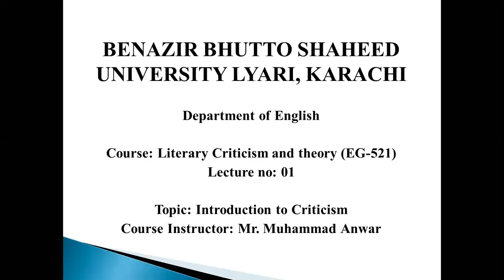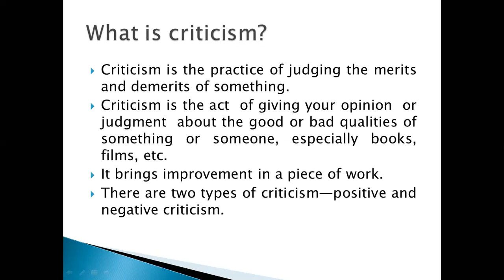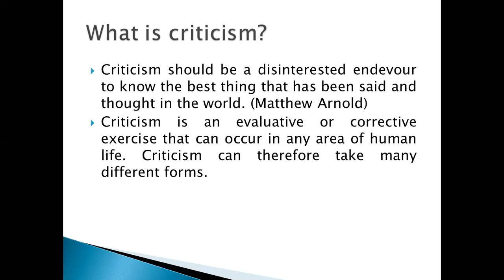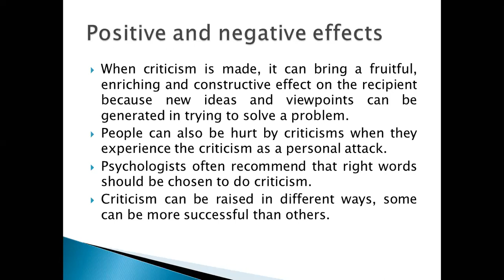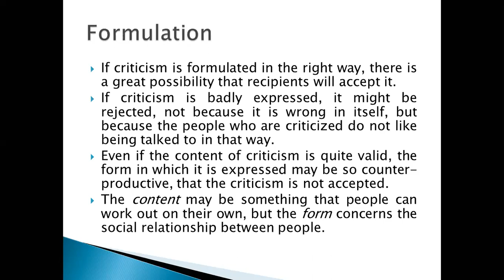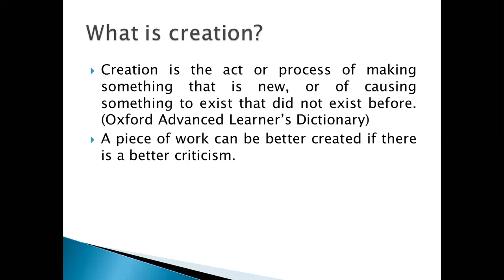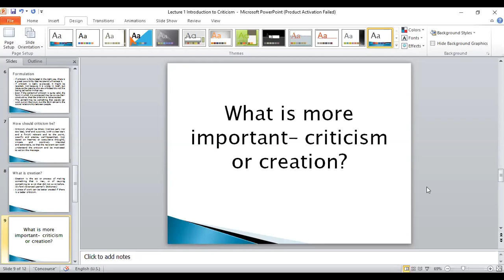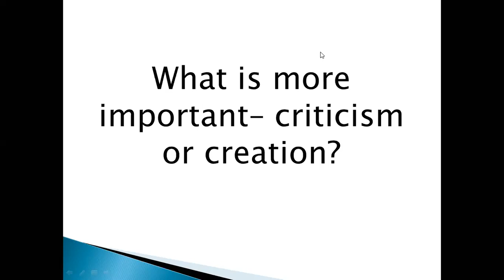Lecture 1 Introduction to Criticism (LC)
This video is Lecture 1 "Introduction to Criticism". This lecture was recorded on 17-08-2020. It contains brief information about criticism and the significance of criticism.
Course: Literary Criticism